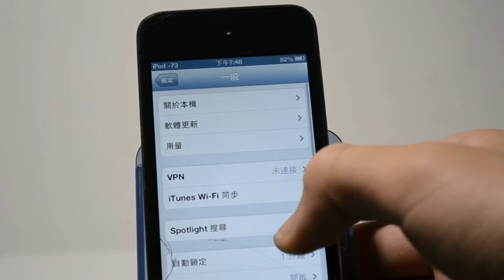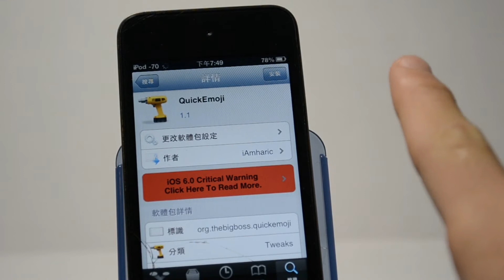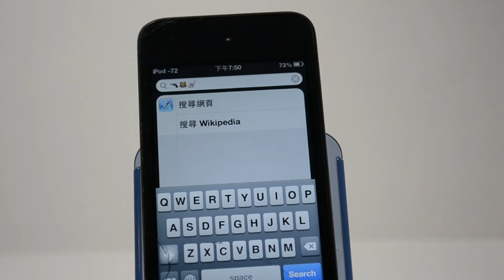Cydia Tweak - QuickEmoji